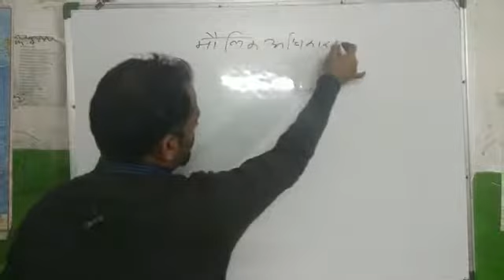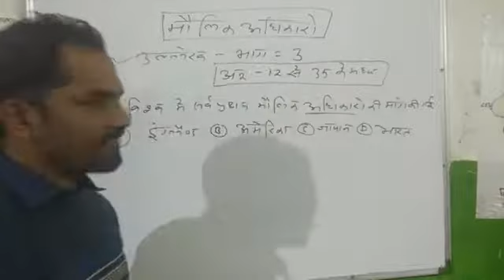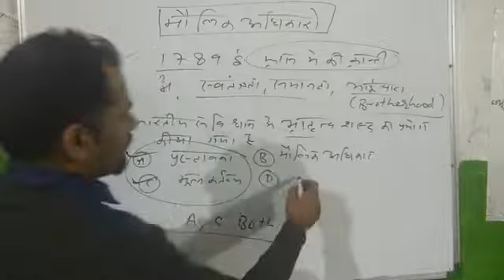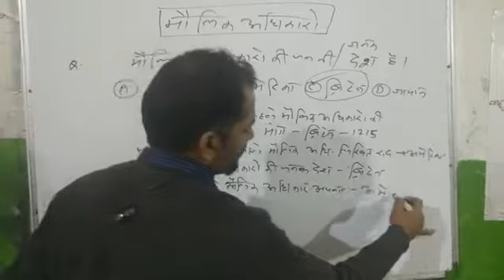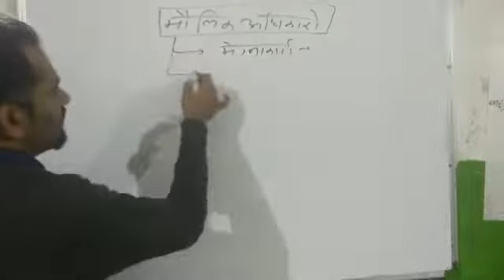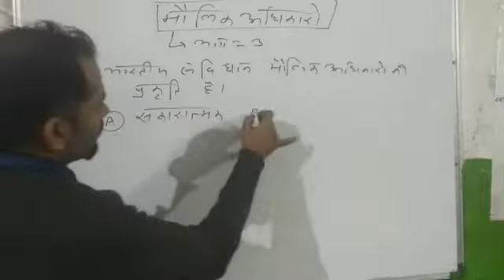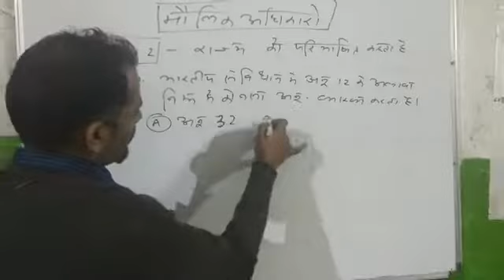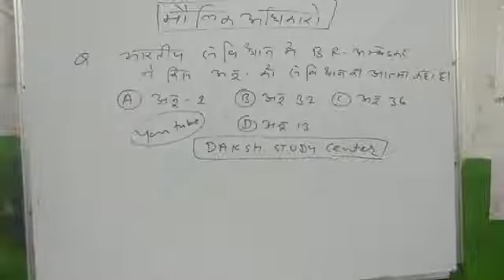fundghts ,daksh study centre salumber,gurukul college,salumber,amental ri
fundamental rights,rights,molik aadhikar,salumber,gurukul college.